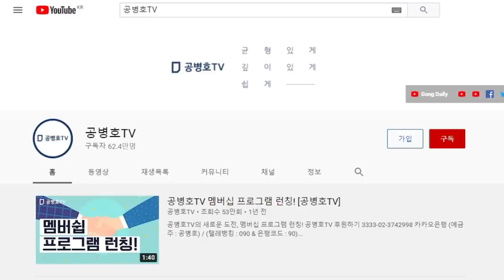이준석 징계 건, 덮어버리기로 결정 / 후폭풍, 엄청날 것 / 사실 여부라도 밝히는 노력을 해야 / 그래서 국힘은 2중대 [공병호TV]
Bitcoin : 3MTW849AkP2ftLeSK2teZHMmzLu7Z83s9U